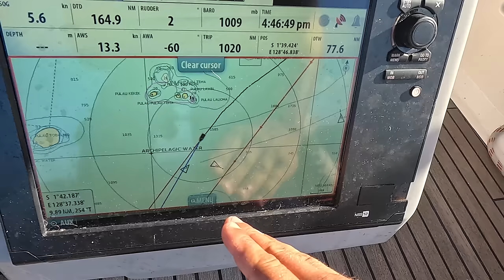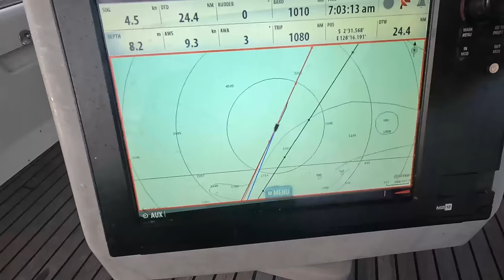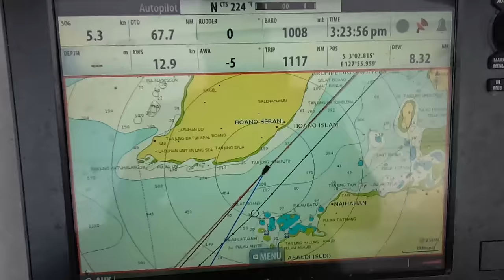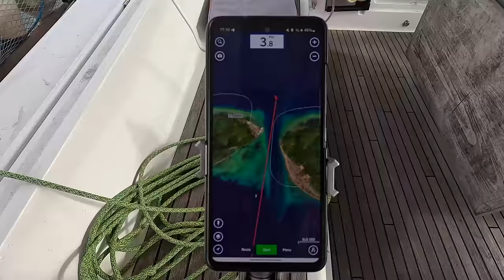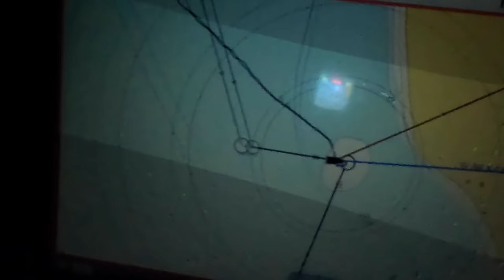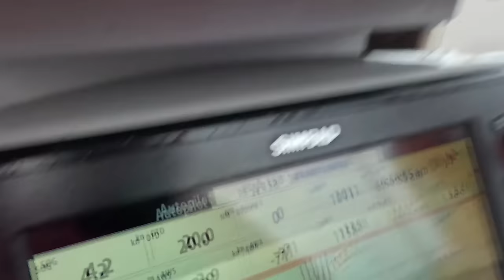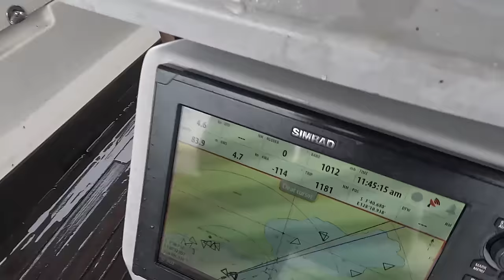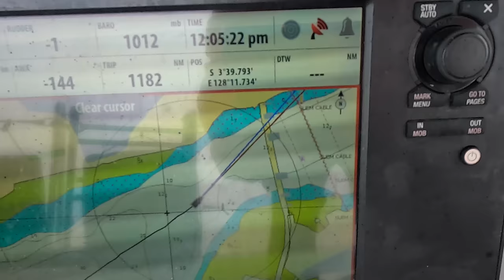КАПИТАН ГЕРМАН: Офшор, переход с атоллов Раджа Ампат в Амбон: Экстремальная навигация.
ВИДЕО 4К: В этом видео мы покажем вам все сложности и красоты этого маршрута. Вас ждут и сложная акватория, переход проходит через одни из самых сложных вод в мире, требующих высокой точности навигации, например мощные течения, с которыми мы столкнемся на нашем пути. Они добавляют адреналина и требуют мастерства управления судном. Проходы между рифами требуют особого внимания и осторожности, ведь малейшая ошибка может привести к серьезным последствиям.
Так-же вас ждут дивительные виды, наслаждайтесь потрясающими пейзажами, который делает этот регион уникальным.

Морская жизнь: Встречи с дельфинами, черепахами и множеством других морских обитателей, которые делают это путешествие незабываемым.

Присоединяйтесь к нам в этом увлекательном приключении и узнайте, что делает переход с Раджа Ампат в Амбон таким особенным!

Благодарность за музыку Валерий М.